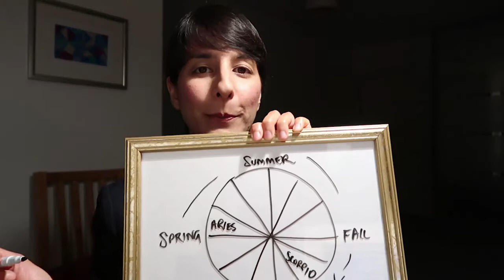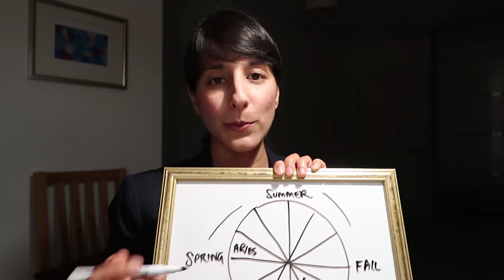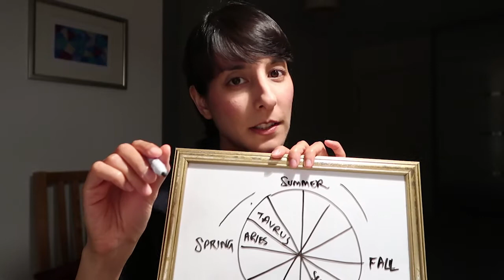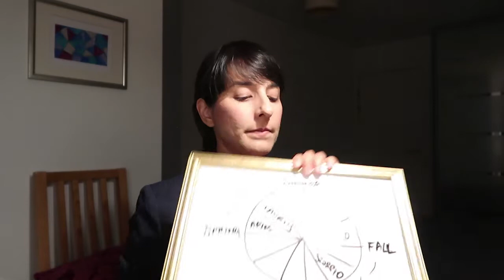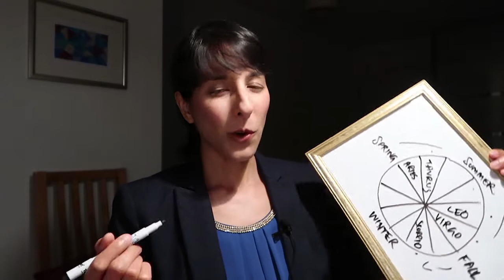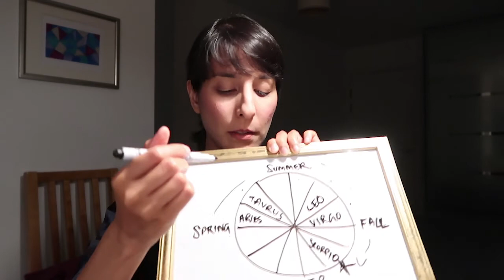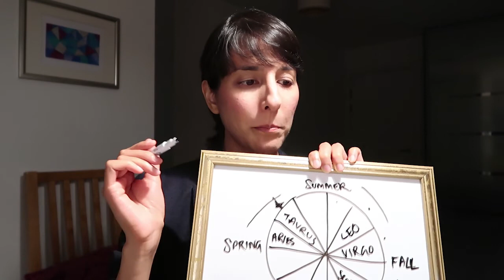SCORPIO this is not a prediction // It's a SONG DEDICATION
Song title: New Sensation
Performed by: INXS

Scorpio, welcome to your song! As a practicing Vedic Astrologer, I wanted to dedicate a song to you that represents the energy contained in your sign.

What's more, if you are keen to find out whether or not you have planetary energy in the 8th house of Scorpio, then please visit my website or email me directly: